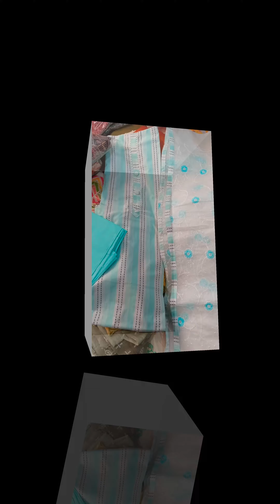Kurtis and suit available!! Kanika Thakurll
out my new vlog Kanika Thakur